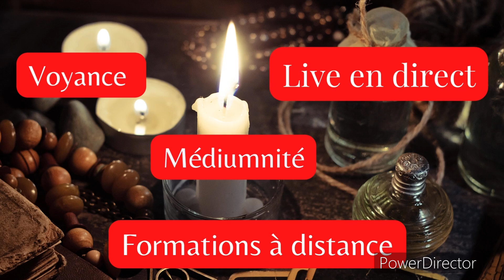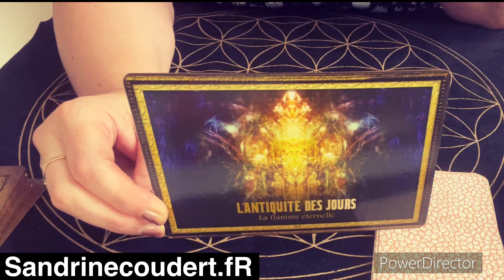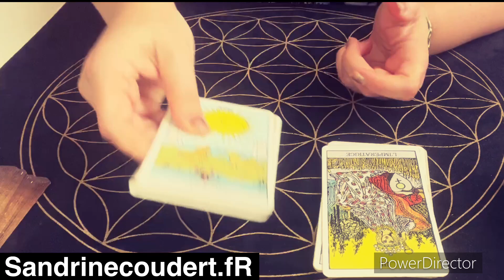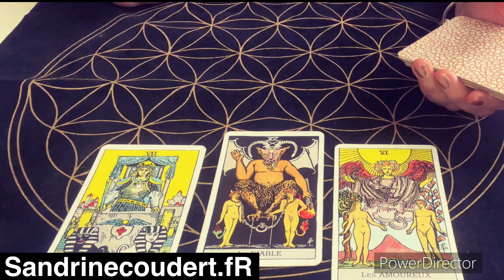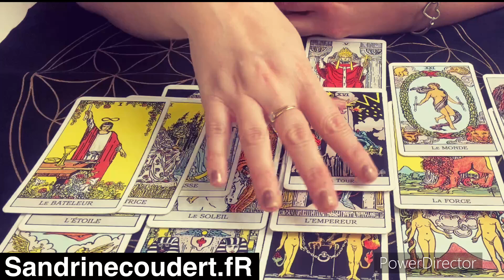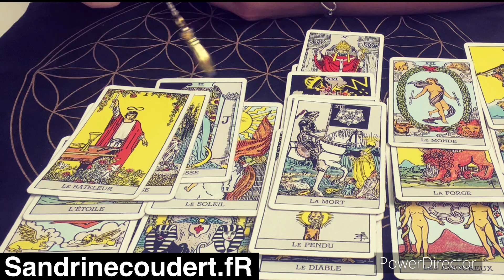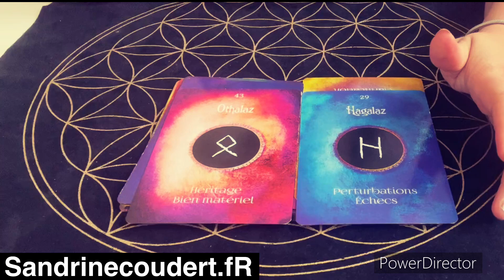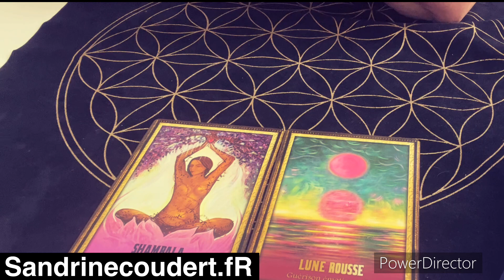🇫🇷TIRAGE VOYANCE POUR LA FRANCE ( Après les législatives que se passera-t-il ? )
Je suis Sandrine Coudert médium, conférencière et  formatrice en soins énergétiques, tarots...💫

Consultations personnalisées, médiumnité, voyance sur place ou à distance dans le monde.💗💕

Contactez- moi sur mon téléphone portable professionnel : 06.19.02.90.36

voici mon site internet: sandrinecoudert.fr

Merci infiniment à vous les amis pour votre fidélité et votre confiance.

J'ai toujours énormément de plaisir à vous faire les vidéos pour vous aider.

À bientôt, prenez soin de vous.